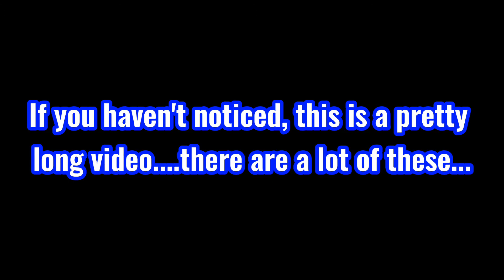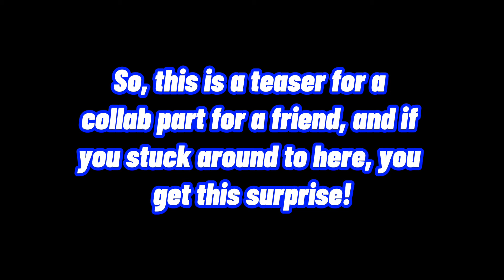(P3D) Cancled Animations!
Wowza, 2021 brought a lot of unfinished/canceled animations! I'm hoping I have the motivation this year to finish some